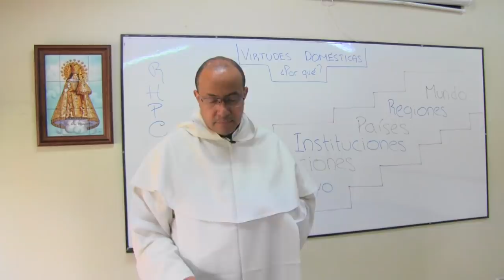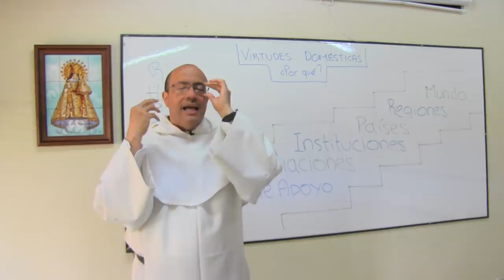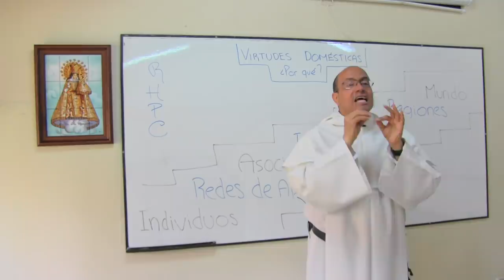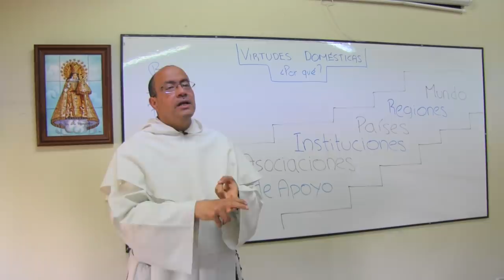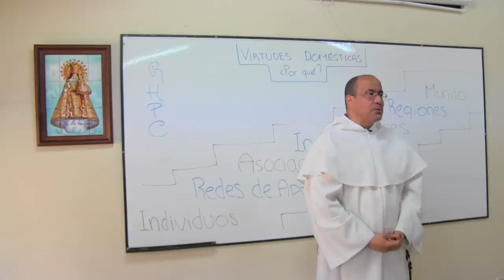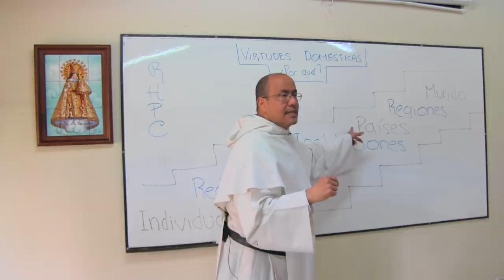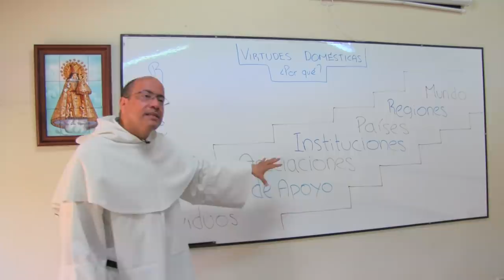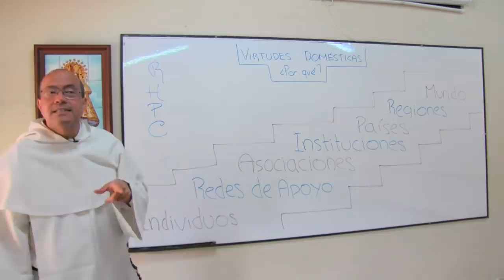Las virtudes "de casa" como respuesta al Nuevo Orden Mundial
Uno de los desafíos que enfrentan las familias hoy en día es la disolución de las "instancias intermedias" entre el individuo y el Estado, o incluso más: entre el  individuo y los poderes globales que marcan tantas facetas de nuestra vida. Sin duda, una de las claves de respuesta es el cultivo de las virtudes domésticas: las virtudes "de casa."